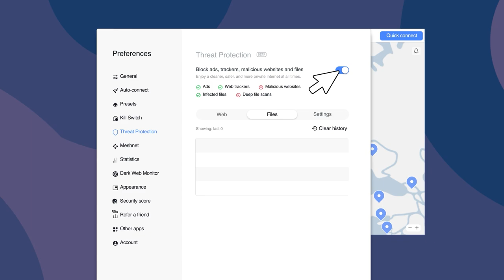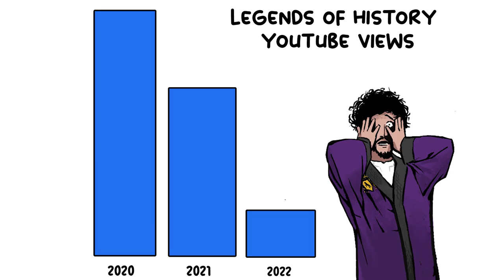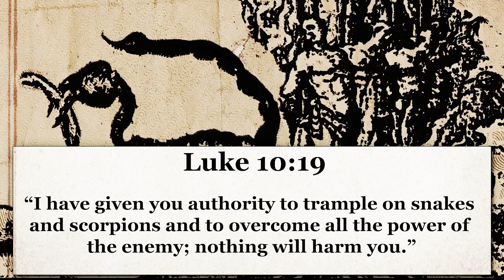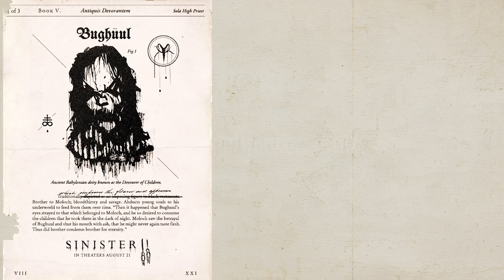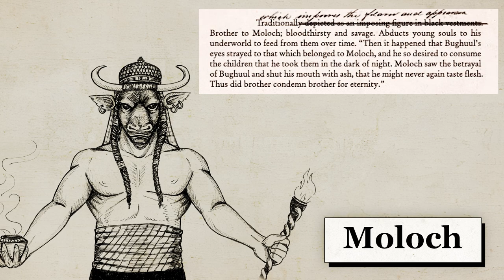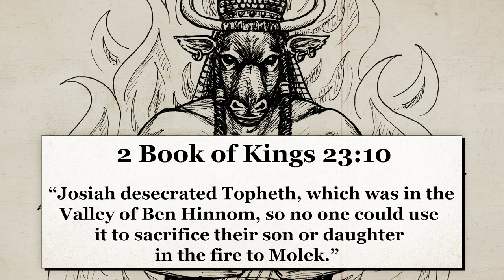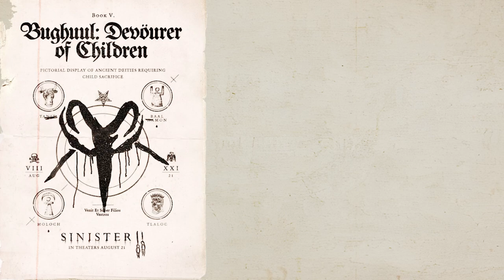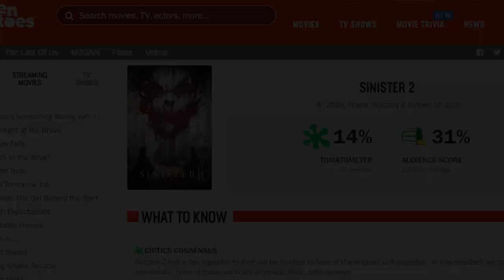The Babylonian Origins of Bughuul That Were Too Scary For Sinister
Exclusive! Try it risk-free now with a 30-day money-back guarantee!

Bughul is the main antagonist who appears in the horror movies Sinister and the less favoured Sinister II. He’s one of the more ominous looking villains I’ve seen in recent times, simply designed and yet equally profound. He appears to take the form of a humanoid male, with dark wet hair and a Slipknot-esque mask. Throughout the movies he is seen scuttling in the shadows, lurking in the backs of photographs and other times materialising before his victims in an effort to terrify them. Perhaps this is what makes Bughul such a compelling villain, that he barely shows himself throughout the movie and yet causes such terror, as well as the fact that he’s obscure enough to maintain a sense of dark mystery. Even the main character Ellison, played by Ethan Hawk, can’t figure him out and appears to remain one step behind Bughuul throughout the entire narrative.

★ Recommended Videos ★

★ Chapters ★

0:00 Intro
2:01 Nord VPN
3:49 Bughuul In Sinister
9:24 Symbolism of Bughuul
17:17 Origin of Bughuul
19:02 Moloch Inspiration
23:06 Inspiration From Other Deities
25:15 Inspiration From The Boogeyman
26:36 Outro

- Sinister
- Bughuul
- Moloch
- Babylonian Deities
- Pagan Gods
- Sinister Movies
- Demons
- Demonology
- Baal
- Lesser Key of Solomon
- Ars Goetia